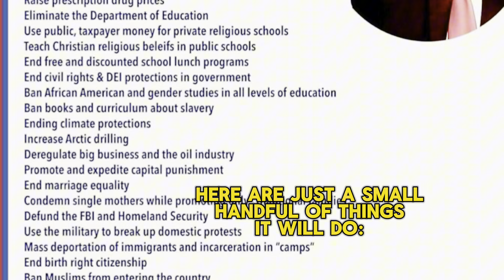Project 2025 Leader FAILS to Obscure Trump's Support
One of the co-authors of Project 2025 Russell Vought admits that Donald Trump is in support of this despicable plan that would hurt American families in a newly unearthed, not meant to be seen leaked video. Trump has been exposed and his lies will continue to unburden the truth.